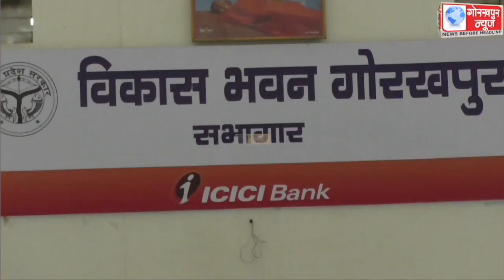ग्राम पंचायतों में शासन के विकास प्राथमिकताओ में शामिल योजना की रफ्तार में तेजी लाने के लिए मुख्य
ग्राम पंचायतों में शासन के विकास प्राथमिकताओ में शामिल योजना की रफ्तार में तेजी लाने के लिए मुख्य विकास अधिकारी इंद्रजीत सिंह ने सचिवों के साथ की बैठक,कहा,मनरेगा के कार्यो सहित अधूरे कार्यो को पूरा करने में लाये तेजी